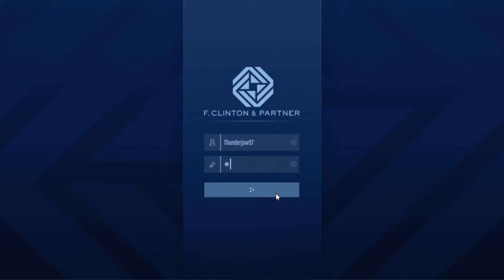GTA Online: The Contract | Setups | No Commentary | PS5